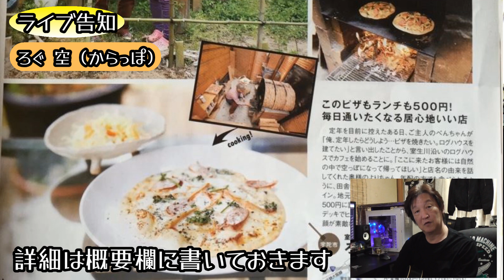癌と闘うギタリスト#26 【近況】まったりトーク ・病状／治療状況・ライブ告知・GW・リフレッシュ休暇・SUNDROPS活動状況 尿管ステント抜去ほか がんサバイバー VLog 2022.5.2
近況まったりトーク。
‹チャプター›
00:00 ・オープニング
00:34 ・病状／治療状況
02:44 ・ウォーキング／ダイエット
04:45 ・ゴールデンウィーク
07:38 ・ライブ告知
14:13 ・サンドロ（SUNDROPS）の活動について
19:23 ・練習用アコギ
23:24 ・リフレッシュ休暇
24:37 ・キャンプについて
31:37 ・エンディング

【ライブのご案内】
イベント名：once in a lifetime 2nd
場所：ろぐ空-からっぽ
　　　奈良県宇陀市室生下田口1601-1
5月29日（日）11時開店  14時開演
ノーチャージ、ワンオーダー
出演：5組（我々「けんぼうし」は4番目）
※人数に制限がありますので、ご興味ある方はTwitterかInstagraのDMでご相談下さい。

【癌と闘うギタリスト】連載してます。

2018年夏、自分の身体がまさかの癌に侵されているという事が発覚しました。

そして、経尿道的膀胱腫瘍切除術（TUR-Bt）

術後退院して1週間後に緊急再入院

緊急再入院から無事に退院し治療方針が確定

BCG注入療法を開始しました

2回目のBCG注入を行い退院しました。

膀胱癌の術後治療として始めたBCG注入療法。
3回目あたりから副作用が酷くなり、
5回目でライター症候群（反応性関節炎）発症。

膀胱鏡検査にて尿管に癌腫瘍を発見

膀胱癌の次は尿管癌に…

腎尿管全的術を決意するか、別の治療を試してみるか…
主治医の紹介からセカンドオピニオンを受けてみる事に…

セカンドオピニオンの結果、転院。
そして、この病での通算5回目の入院にて3回目の手術。

臓器温存でレーザー治療、
そしていよいよ抗がん剤治療のための入院に…

抗がん剤治療
【第13話：抗癌剤治療（ＧＣ療法）】2ヶ月間の入院治療から退院…　はこちら↓

抗がん剤治療の効果確認

生検 病理診断 癌細胞なし！